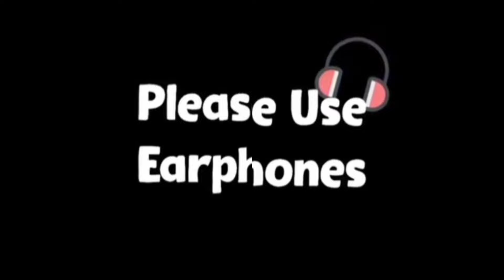লাল শাড়ি পরিয়া কন্যা Lofi । Lal sari poriya conna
লাল শাড়ি পরিয়া কন্যা | Lal Sari Poriya Konna  | slowed and reverb songs |Lofi songs |Breakup songs |

Original Song credit :
Song: Lal Shari Poriya Konna
Singer: Shohag
Lyrics: Rejaul Hossain
Tune: Shohag
Label: Central Music and Video (Love Tv)